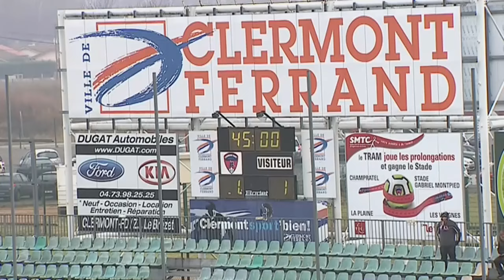Clermont Foot - Châteauroux (3-3) - Résumé - (CF63 - LBC) / 2014-15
Revivez les meilleurs moments de Clermont Foot - Châteauroux (3-3) en vidéo.

Stade Gabriel Montpied - samedi 24 janvier 2015

Buteurs : Denys BAIN (29' - Châteauroux) / Jacques SALZE (45' +2 - Clermont Foot) / Fabien BOYER (68' - Châteauroux) / Thibault MOULIN (70' - Clermont Foot) / Denys BAIN (88' - Châteauroux) / Cédric AVINEL (90' +3 - Clermont Foot)

Composition Clermont Foot : 4 - Cédric AVINEL / 7 - Yohan BETSCH / 9 - Idriss SAADI / 11 - Pierrick CAPELLE / 15 - Thibault MOULIN / 16 - Mehdi JEANNIN / 20 - Jacques SALZE / 25 - Anthony LIPPINI (c) / 26 - Adrien HUNOU / 27 - Souleymane SAWADOGO / 34 - Hugo KONONGO

Composition Châteauroux : 1 - Landry BONNEFOI / 2 - Denys BAIN / 5 - Fabien BOYER / 7 - Loïc NESTOR / 8 - Grégory THIL / 10 - Damien PLESSIS / 15 - Erwan QUINTIN / 18 - Sébastien ROUDET (c) / 19 - Hamza SAKHI / 20 - Flavien TAIT / 25 - Laurent BONNART